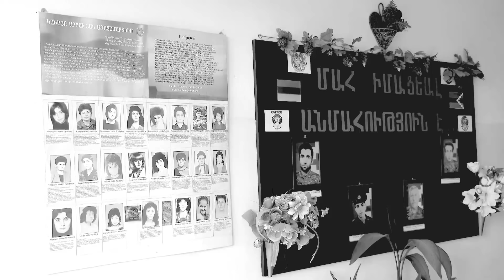Պատերազմի ընկալումներ մաս 13-րդ